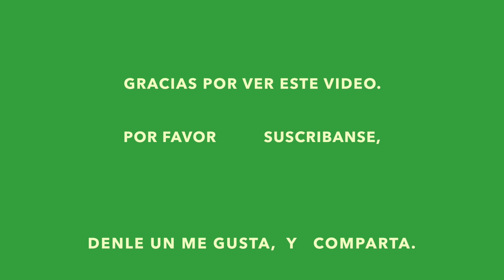Emily cosechando los primeros jitomates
cosechando los primeros jitomates